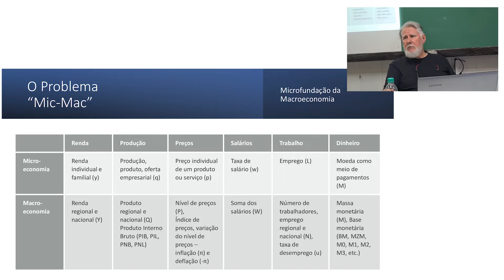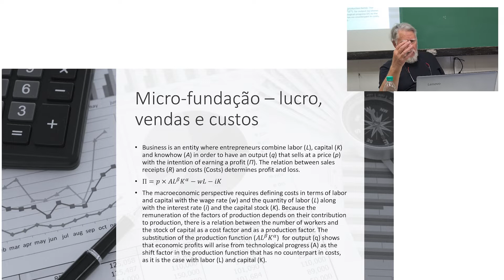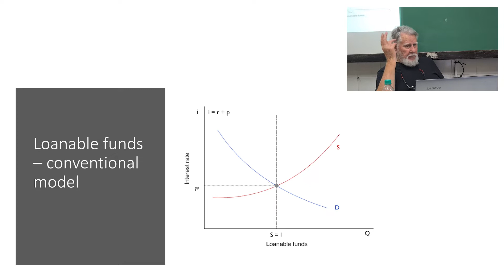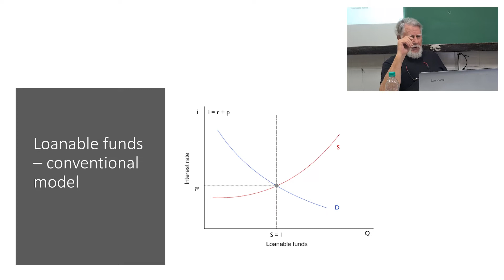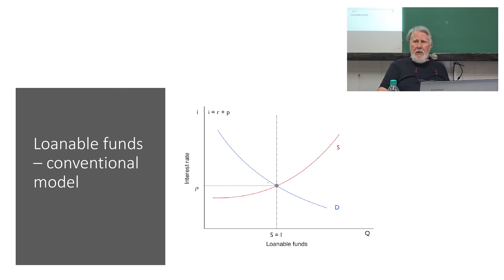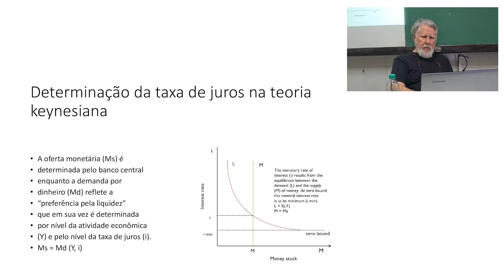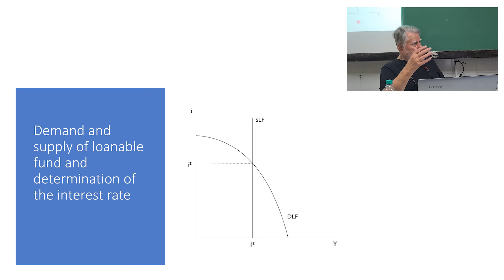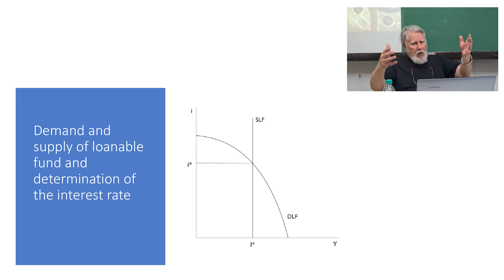Capital e o ciclo de negócios - Parte II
Apresentação do professor Dr. Antony Mueller no 7 de novembro de 2022 na SEMAC da UFS
Discussão de um novo modelo macroeconômico na perspectiva da Escola Austríaca que integra a teoria de capital e o ciclo de negócios. Exposição de uma série de inovações.